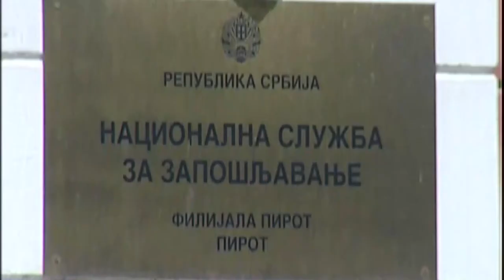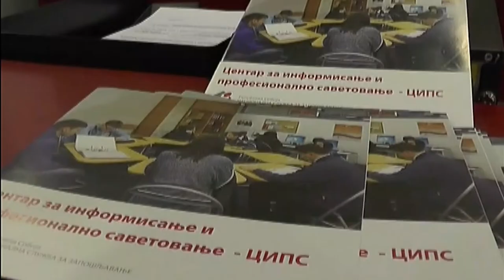DZ PIROT POD VELIKIM PRITISKOM ZBOG EPIDEMIJE